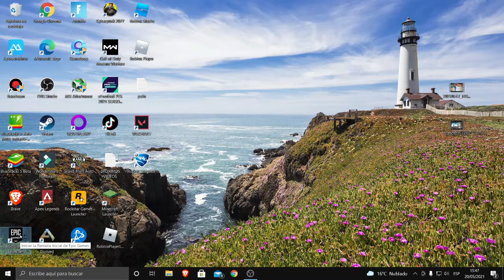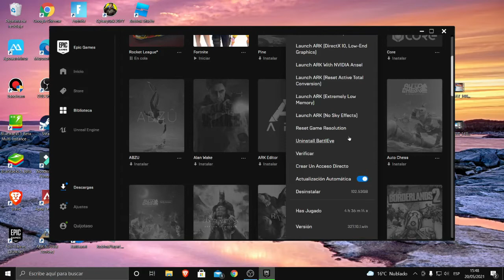Solucionar problema de resoluciòn en Ark PC Epic games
Si tenes problemas de desfasaje de pantalla cuando jugas ark entonces este vidoe te puede ser util. Resetea la configuracion de resoluciòn. Aclaro que es para ark pc especificamente en la plataforma de epic games. Salute